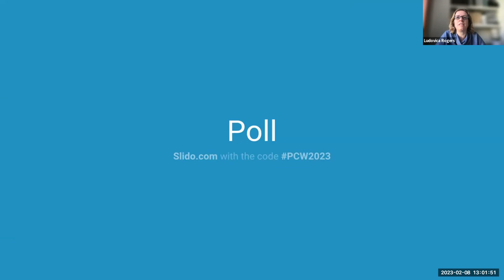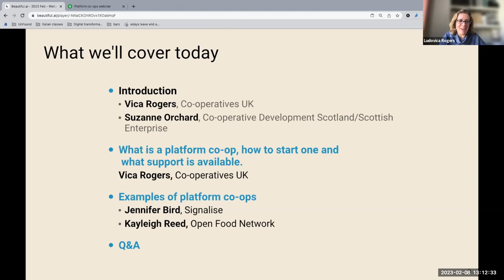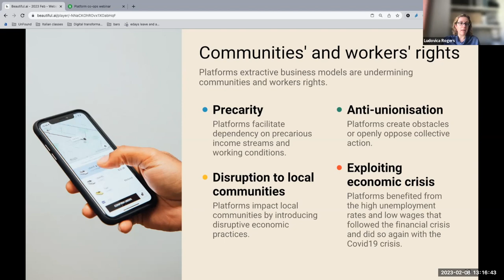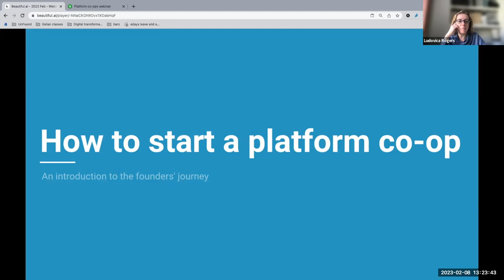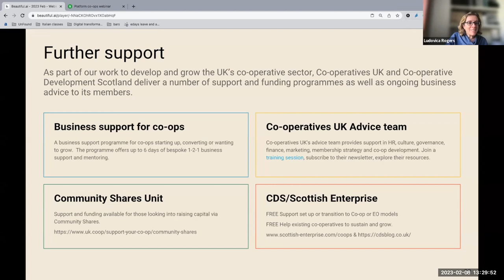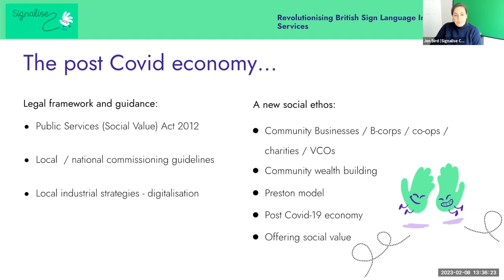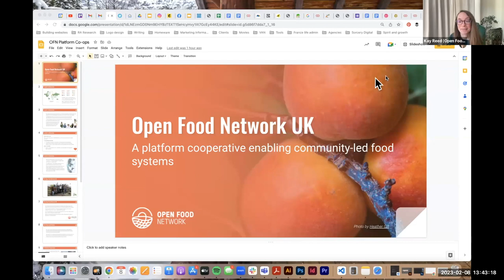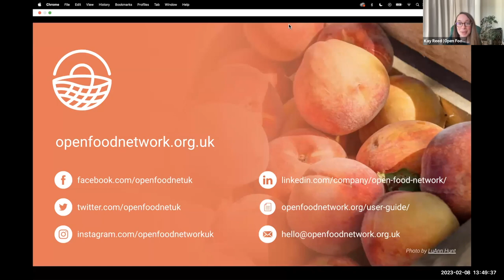Webinar | Platform co-ops in Scotland – your route to an ethical digital business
Discover how platform co-ops can put power and profits in the hands of service providers, rather than tech giants.